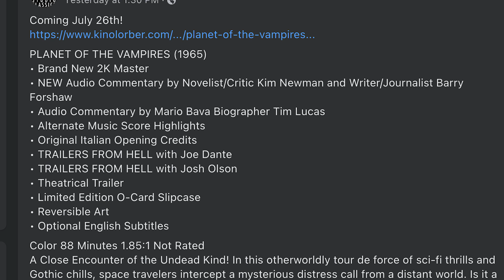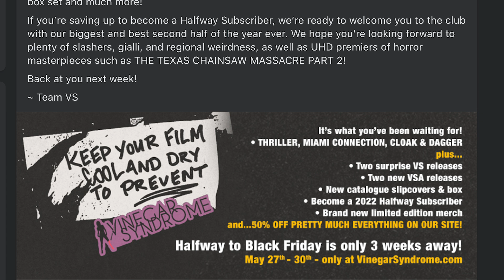NEWS: Vinegar Syndrome Drops Amazing 4K Title, Plus More From Scream Factory, Kino, and Synapse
A lot of news I am still catching up on with some announcements from Synapse, Kino, and a new 4K title from Scream Factory. Plus Vinegar Syndrome dropped a major announcement of a title coming later this year to 4K. One I have been hoping would be coming soon!